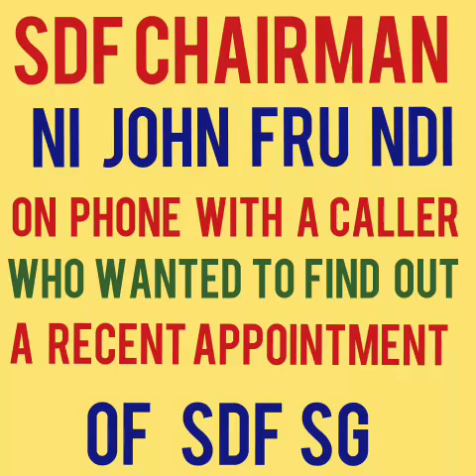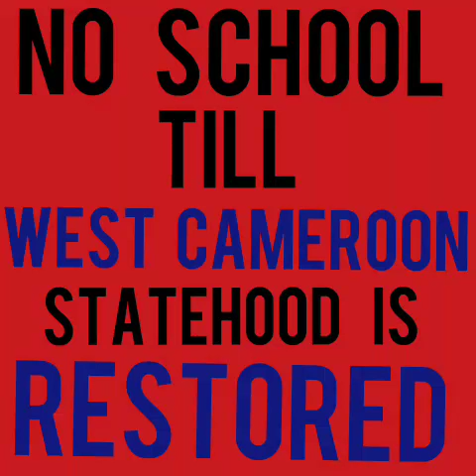SDF Chairman, Ni John Fru Ndi on phone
Cameroon main opposition leader speaking rudely to a concerned caller who wanted to clear some worries.